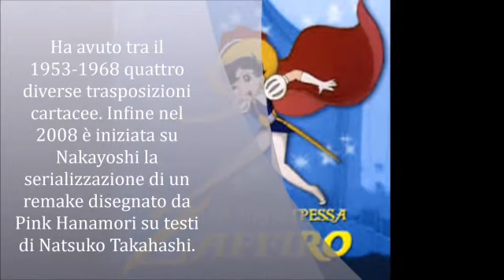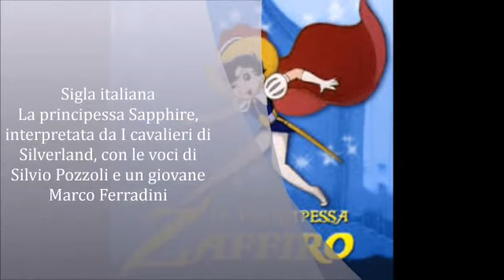La principessa Zaffiro sigla completa con informazioni cartone,, sigle cartoni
La principessa Zaffiro sigla completa con informazioni cartone,, sigle cartoni sigle anni 70/80